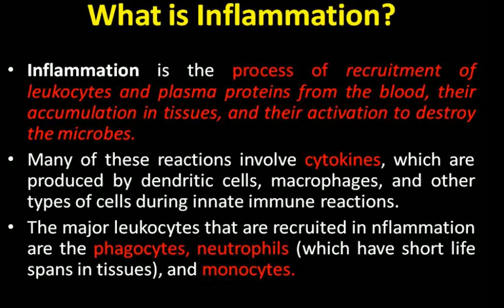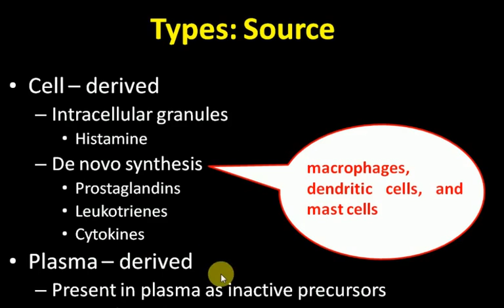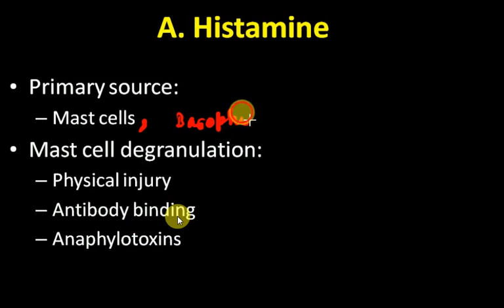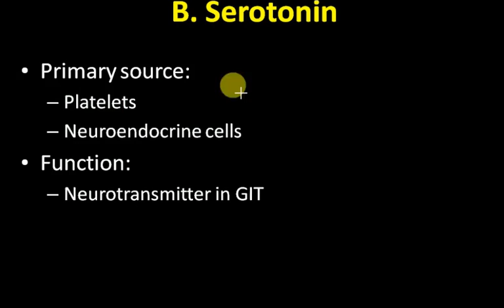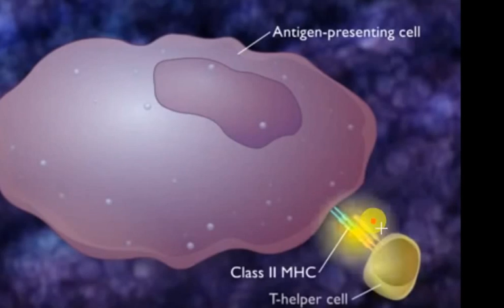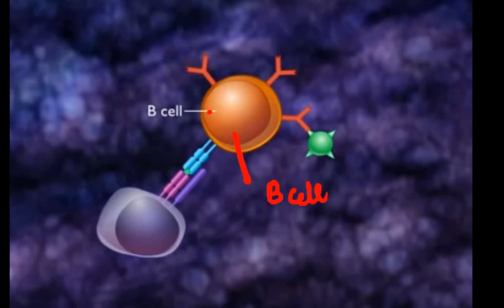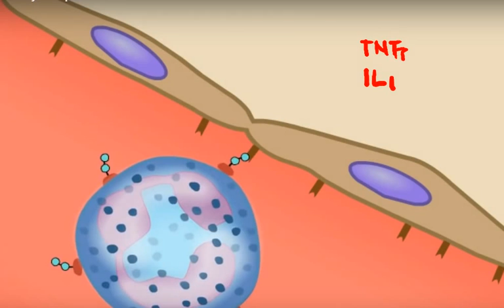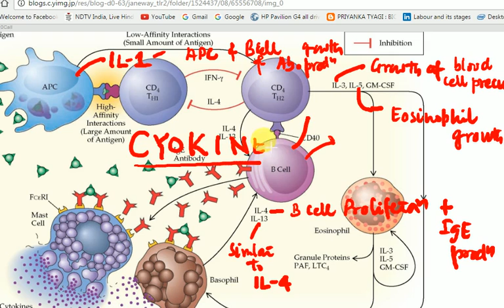PATHOLOGY LECTURES , INFLAMMATION Part 4 , Chem med HISTAMINE , SEROTONIN , CYTOKINES